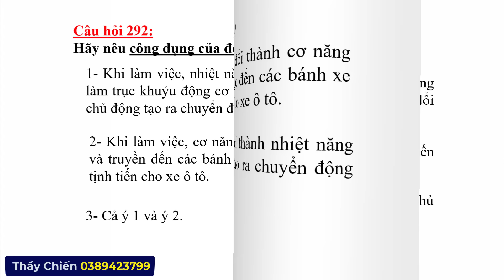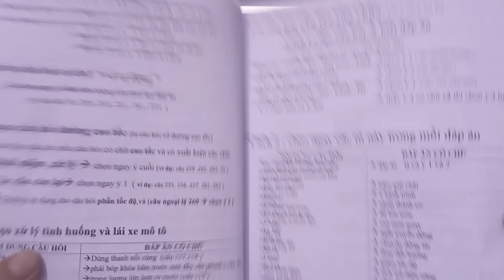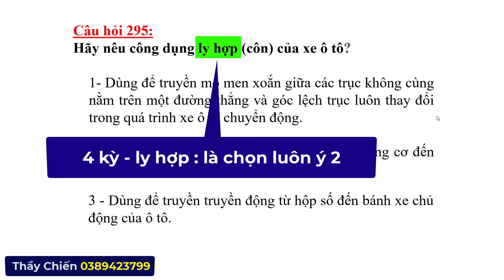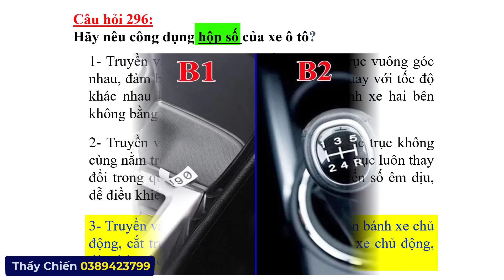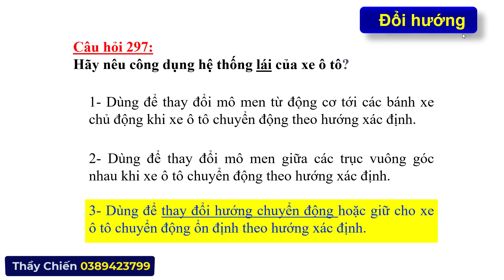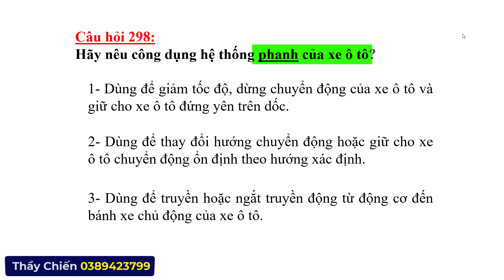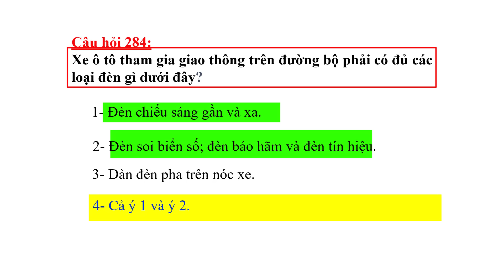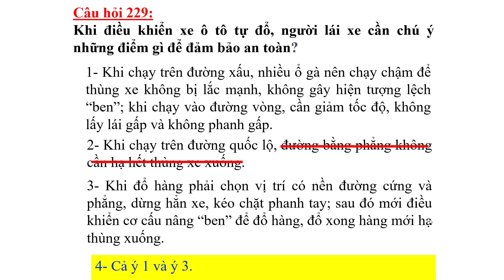MẸO Mới 2024 Ôn Cấp Tốc 600 Câu Hỏi Phần Cấu Tạo và Sửa Chữa -Thầy Chiến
Mẹo 600 Câu Hỏi Cập Nhập Mới Năm 2024 -  Phần Câu Hỏi ưu Tiên Học Trước - Thầy Chiến
Tổng Hợp Các Mẹo Học Nhanh Hiệu Quả Nhất Thi 600 câu hỏi mới nhất 2024/Thầy Chiến
Tổng Hợp Các Mẹo Học Nhanh Hiệu Quả Nhất Dùng cho thi GPLX năm 2024/Thầy Chiến
thầy chiến sđt và zalo 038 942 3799 nhận hồ sơ đào tạo  ,thi giấy phép lái xe các hạng B2, C,D E FC
chia se cùng các bạn các bí kíp khi thi lý thuyết lái xe 600 câu hỏi và 120 tình huống mô phỏng
.Nhớ Ngay Các Khẩu Quyết Này Lúc Thi Khi Học gấp 600 Câu hỏi lý thuyết lái xe
giáo trình ôn thi cấp tốc 600 câu hỏi lý thuyết lái xe và 120 tình huống mô phỏng - Cách học nhanh cấp tốc dành cho các học viên không có thời gian ôn luyện
chia sẻ cùng các bạn các phương pháp giải nhanh mới nhất để học thi bằng lái xe năm 2023
hướng dẫn các bạn các mẹo học tốc hành,siêu nhanh cực kỳ dễ nhớ full toàn bộ 600 câu hỏi thi giấy phép lái xe các hạng

       VIDEO SA HÌNH 114 CÂU HỎI
mẹo phân tích thế giải sa hình